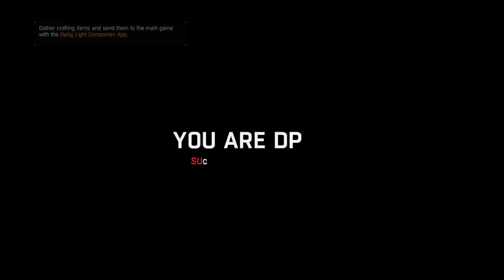Dying Light 14.rész: "Részegen ne másszatok hidat"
Üdv! Ha tetszik, amit látsz a csatornán, és szeretnél támogatni, az alábbi linken megteheted!

Szeretnél követni Twitch-en is? Az alábbi linken megtalálod a csatornámat! Csak nyomj a szív alakú követés gombra!